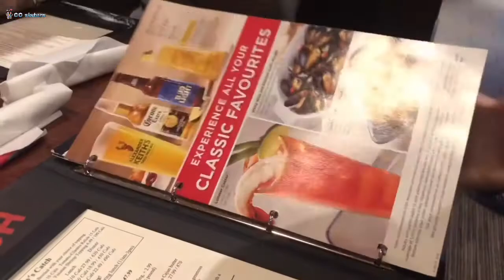#157#Culinary & review at Redlobster|Edmonton|Alberta|Canada